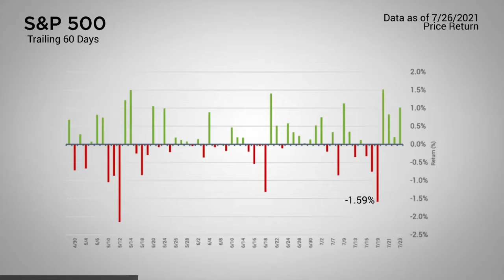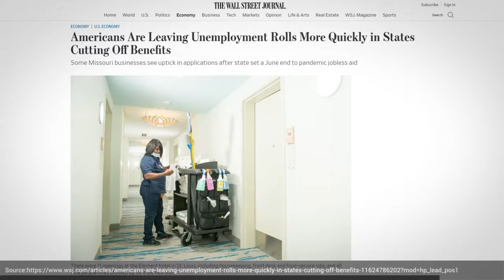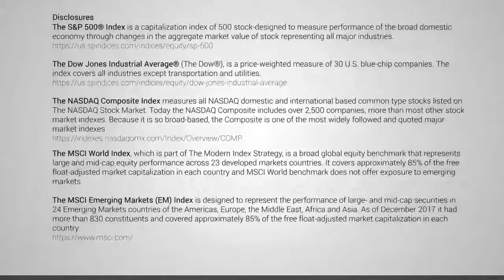Heritage Insider Weekly | July 26th, 2021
The major markets returned to its record setting ways as the domestic markets closed higher once again last week. The Nasdaq, Dow Jones, S&P 500, and even the MSCI World Index saw new all-time highs by the end of the week. This left the Emerging Market index as the notable exception sitting in negative territory for the week and almost flat on the year.

The turnabout was surprising given how the week began. The S&P 500 closed with a loss over 1.5% on Monday. This marked the largest daily loss since May. However, the turnabout was quick with every other day last week closing higher.

The gains were fairly consistent as only Utilities and Energy closed lower. Communication Services led the pack with the gain of three and a quarter percent. This was followed closely by Consumer Discretionary and Information Technology.

But the gains were not limited to the equity markets. Bonds managed to add to the positive performance with gains in the Bloomberg Barclays US Aggregate Bond Index. This takes the Year-to-Date return to a slight loss of three quarters of a percent.

In Economic News, Thursday’s Weekly Initial Jobless Claims rose unexpectedly to 419,000 after testing a post-pandemic era low of 368,000 the prior week. Digging deeper, we see that according to the Department of Labor, the Total Continued Claimed Filed for UI Benefits in All Programs dropped by over 1.26 million as of July 3rd.
As the Wall Street Journal recently highlighted, a number of states have opted to cut benefits prior to the September federal expiration which have consequently seen drops in their respective state’s unemployment rolls. Yet, the timing of the end of the unemployment benefits has been seen as political. In both Indiana and Maryland, judges have issued temporary injunctions to block the termination of the additional unemployment benefits.

This week, the markets will be looking at a number of housing related reports early in the week followed by the midweek FOMC Meeting which will conclude with a Press conference by Fed Chair Jerome Powell. Finally, the week will end with the release of the Core Inflation report   and the University of Michigan Consumer Sentiment Index.